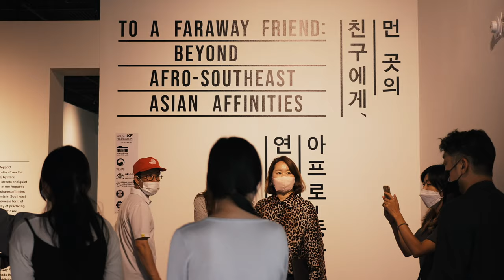⟪먼 곳의 친구에게: 아프로-동남아시아 연대를 넘어⟫ 아티스트 토크 2 스케치영상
지난 9월 16일, KF아세안문화원에서는 참여 작가 백현주 작가와 최대진 작가와 함께 일반인을 대상으로 한 두번째 아티스트 토크가 진행되었습니다.

두 작가 모두 커미션 신작과 그들의 작품 세계, 그리고 전시 주제에 대해 소개하는 자리였는데요! 참여자들과 함께 친밀하고도 심도 깊은 대화를 나눌 수 있는 뜻깊은 자리였습니다.

ㅇ 주최: 한국국제교류재단
ㅇ 주관: KF아세안문화원, 아세안재단(ASEAN Foundation)
ㅇ 협력: 한-아세안 협력기금
ㅇ 기획: 임수영, 카를로스 키혼 주니어, 캐슬린 딧지그
ㅇ 참여작가: 림바완 게릴야, 밍 웡, 백현주, 부스 리노, 사이먼 순 & 무니라 만수르, 심 치인, 이 이란, 정나영, 정여름, 제이슨 위, 최대진, 타다 헹삽쿨, 클라우드 프로젝트, 파이룰 달마, 피오 아바드(15명(팀))